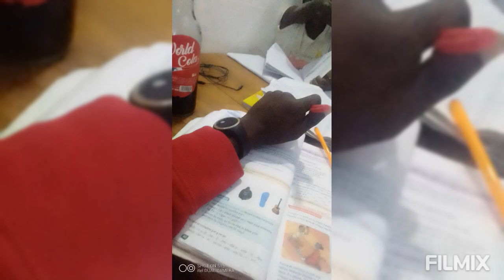Nkounkou Kobiet Gaël Coca World cola